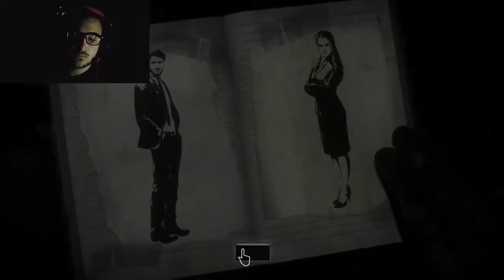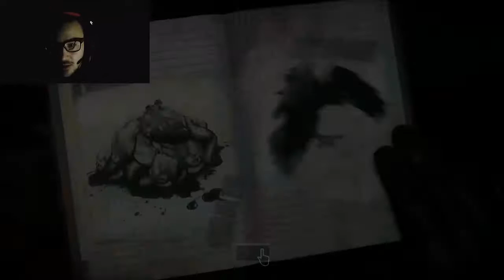Untill Down #2 Vi prego i CLOWN NO!!!